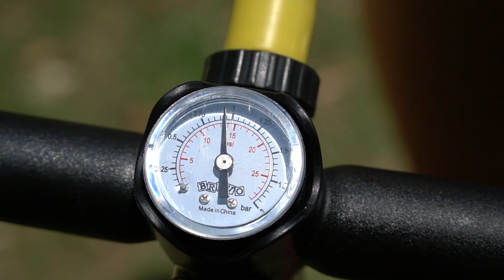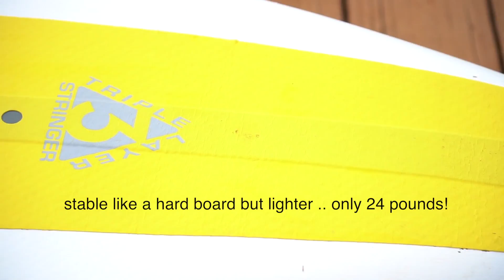BodyGlove Performer 11 iSUP Inflatable Paddle Board REVIEW | MicBergsma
In this video we review BodyGlove iSup Performer 11 Inflatable Paddle Board! We talk about and show the features, how to set up, and our thoughts!

All gear we are wearing is from BodyGlove.
Lori's suit
Lori's sandals
Mitch's board shorts
Mitch's tank
Mitch's shoes

Send fan mail to:
MicBergsma LLC